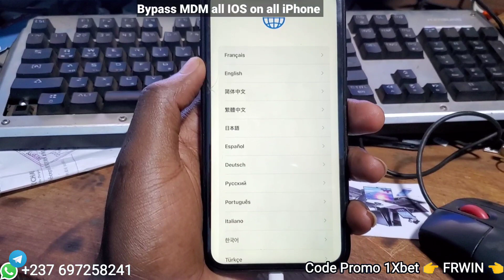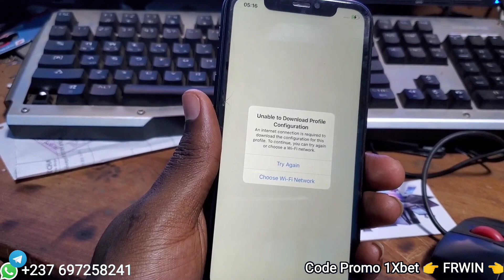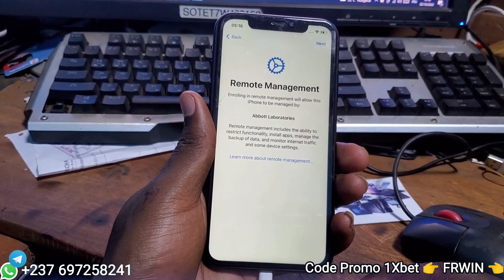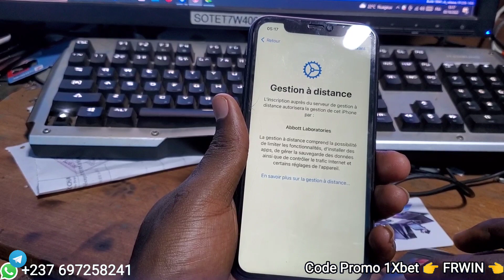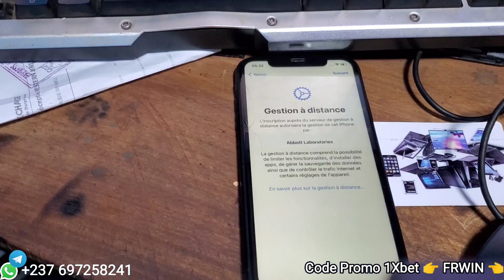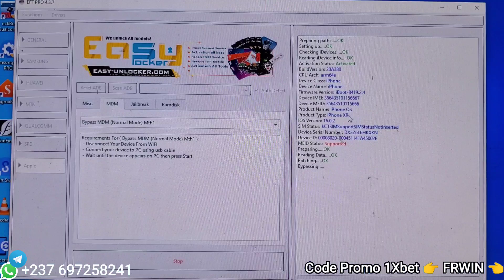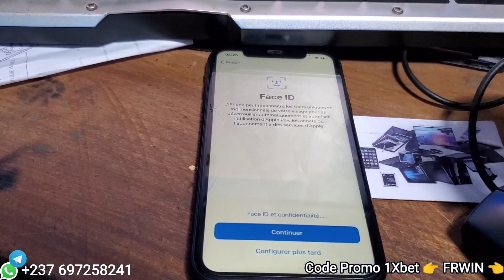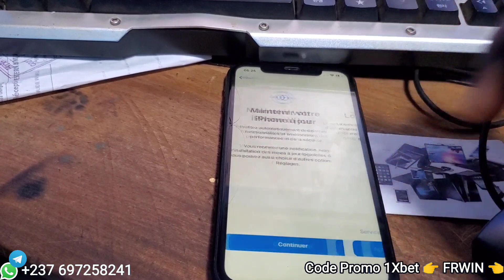Ios16/15/../12/11 Bypass MDM on all iPhone devices. bypass Gestion a distance avec Eft-pro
Comment supprimer ou contourner la gestion à distance sur les IPhone et sur toute les versions ios.